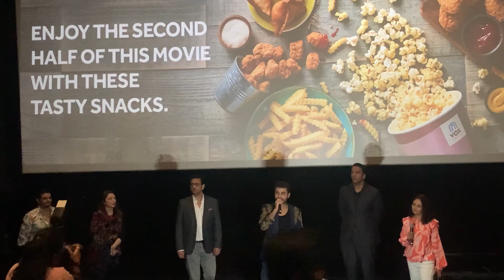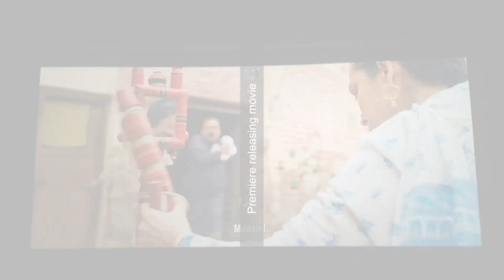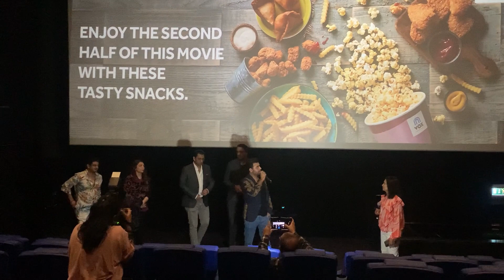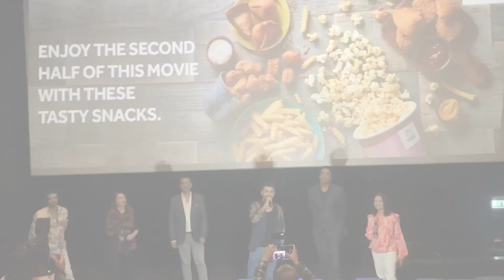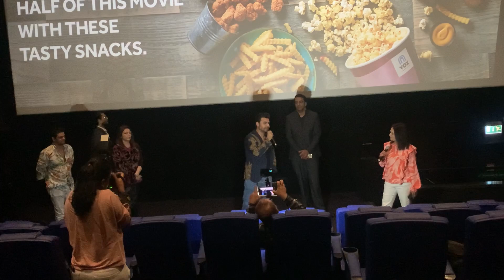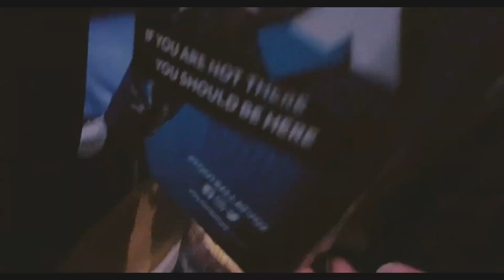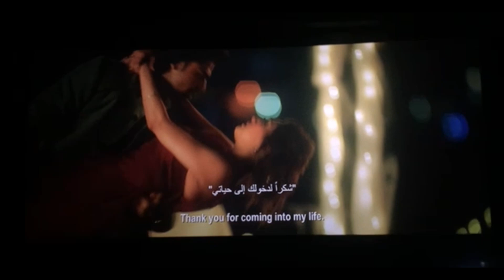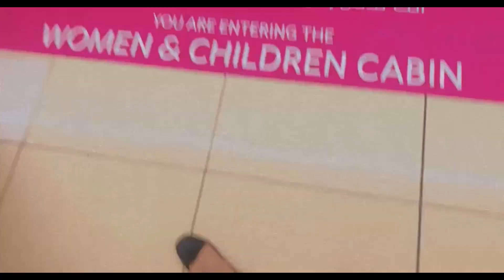Movie sa phely movie with farhan saeed in one theater 🎦❤️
Tich button movie vlog with farhan saeed ❤️ Hope you guys enjoyed it 😍…. Do share your opinion regarding this vlog 😇….

Guys go and watch our pakistani movies support them ♥️
Next vlog is treveling vlog🥳
Your views are important for me, Please leave a comment if you have any suggestions for improvement or want to see anything new from my side. I would love to know that.